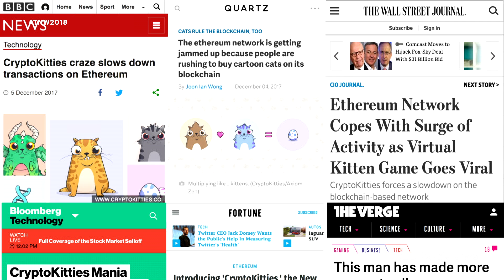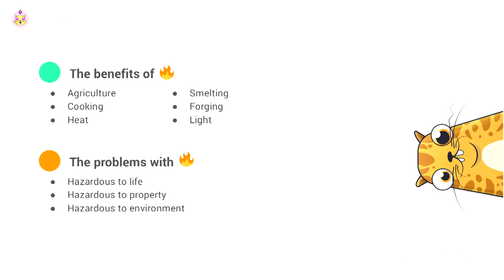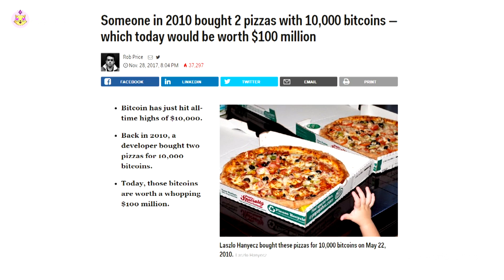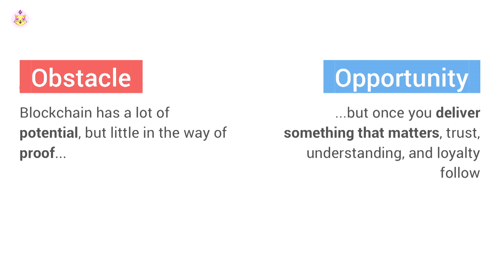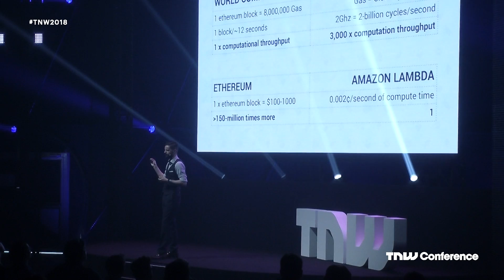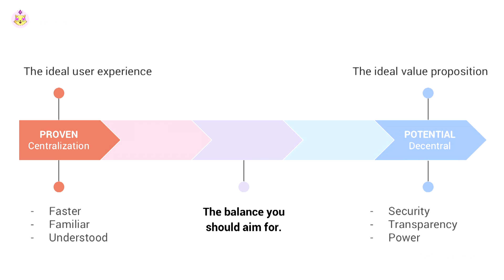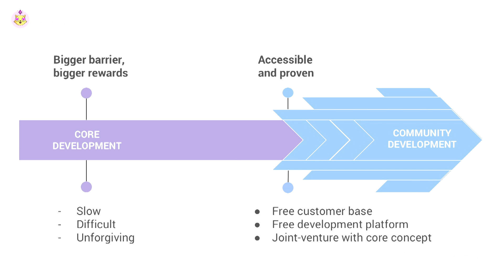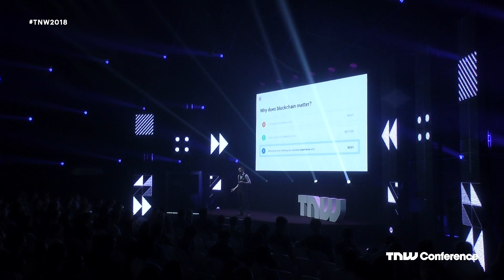Bryce Bladon (CryptoKitties) on How to solve the problems of the blockchain | TNW Conference 2018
Bryce Bladon (CryptoKitties) on How to solve the problems of the blockchain at TNW Conference 2018

Want to learn more about blockchain and cryptocurrency?

In late 2017, the world’s second-largest blockchain was brought to its knees by a game featuring digital cats, underlining the obstacles blockchain needs to overcome before the technology can realize its potential. This talk explores the main technical limitations—stability, scalability, obsoletion, computational power—and the unique people-created problems that emerge when excitement and ignorance for emerging technology intersect.